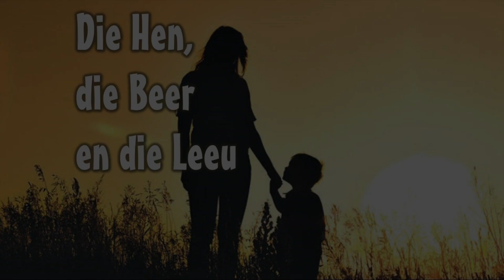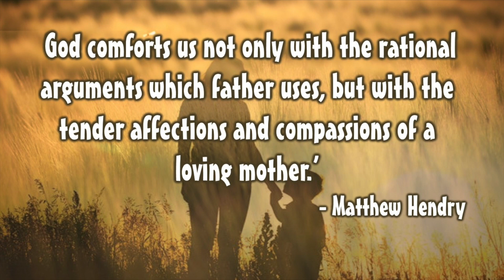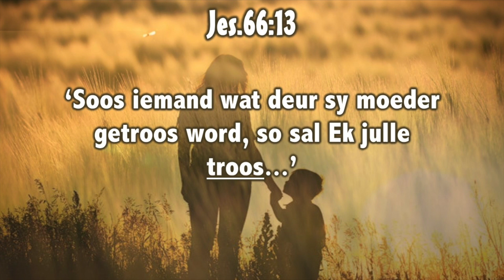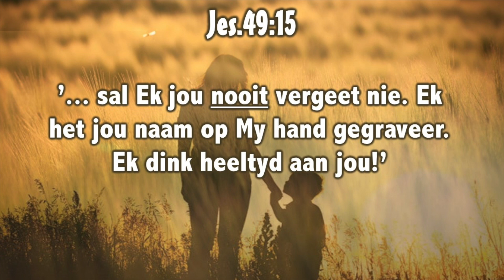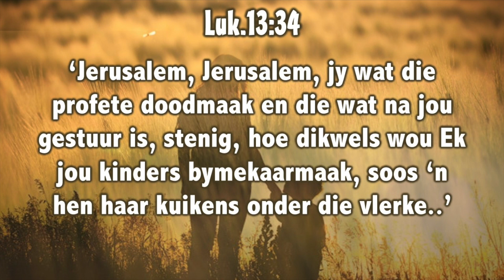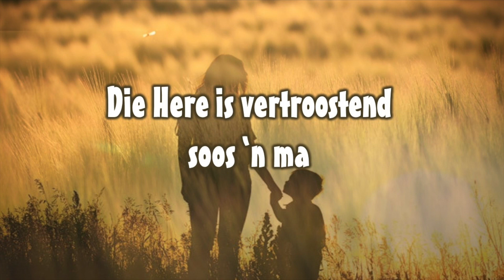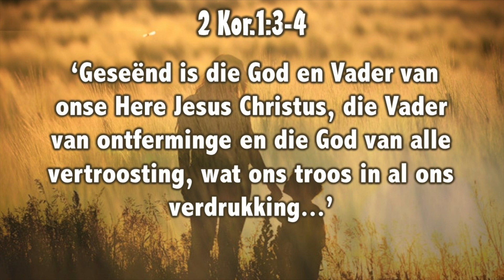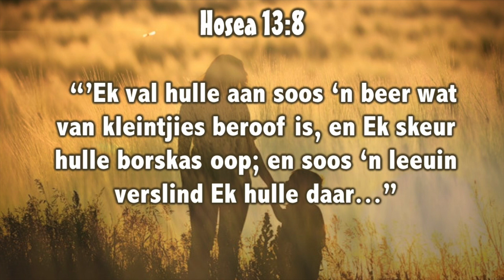Moedersdag 2021_Die Hen, die Beer en die Leeu